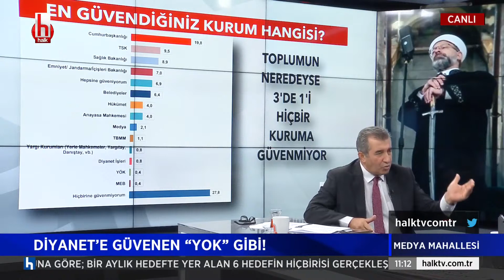Necdet Saraç: Diyanet İşleri Başkanlığı siyasallaştı